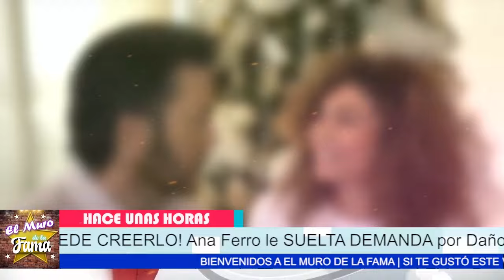🔥𝗗𝗲 𝗨𝗹𝘁𝗶𝗺𝗼 𝗠𝗶𝗻𝘂𝘁𝗼 ¿Ingrid Coronado 𝗦𝗲𝗿𝗮 𝗗𝗲*𝘁𝗲*𝗻𝗶𝗱𝗮 Por Este Motivo?¡Ana Ferro Acciona Legalmente😱🔴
SORPRENDE a Ingrid Coronado con DEMANDA de ÚLTIMO MINUTO! 😱
🔴𝗗𝗲 𝗨𝗹𝘁𝗶𝗺𝗼 𝗠𝗶𝗻𝘂𝘁𝗼 Ingrid Coronado 𝗦𝗲𝗿𝗮 𝗗𝗲*𝘁𝗲*𝗻𝗶𝗱𝗮 Por Este Motivo..🔥

"Es evidente que esta disputa legal entre Ana Ferro y Ingrid Coronado está alcanzando niveles de tensión sin precedentes. Ana Ferro está a punto de interponer una nueva demanda, esta vez por daño moral. ¿Se imaginan las consecuencias de perder esta batalla legal?"

"Pero, ¿qué sucederá si Ana Ferro logra probar todas las acusaciones que ha hecho contra Ingrid Coronado? ¿Qué implicaciones tendría eso para la reputación y la carrera de ambas partes? ¿Podrá Ingrid Coronado resistir el impacto de estas acusaciones y mantenerse firme en su defensa?"

𝗗𝗲 𝗨𝗹𝘁𝗶𝗺𝗼 𝗠𝗶𝗻𝘂𝘁𝗼,Ingrid Coronado,𝗦𝗲𝗿𝗮 𝗗𝗲*𝘁𝗲*𝗻𝗶𝗱𝗮,Por Este Motivo,ira al bote,𝗟𝗘 𝗛𝗜𝗭𝗢 𝗨𝗡 𝗗𝗔ñ𝗢 𝗜𝗥𝗥𝗘𝗠𝗘𝗗𝗜𝗔𝗕𝗟𝗘,a fernando del solar,𝗘𝗦 𝗖𝗨𝗟𝗣𝗔𝗕𝗟𝗘,noticias de ultima hora de fernando del solar,noticias actualizadas de fernando del solar,ingrid coronado noticias,recientes de ingrid coronado,ingrid coronado,hoy dia,ventaneando,ingrid coronado y fernando del solar,chismes de los famosos en mexico,tv notas,farandula,venga la alegria,espectaculos,el muro de la fama

Entertainment
Television program
noticias de espectaculos
espectaculos noticias
noticias de la farandula
tv mexicana
Televisa espectaculos
chismes
escandalo de los famosos 2024
farandula 2024
chisme de farandula
karol tamiko
programa hoy
suelta la sopa
polemica
Ventaneando